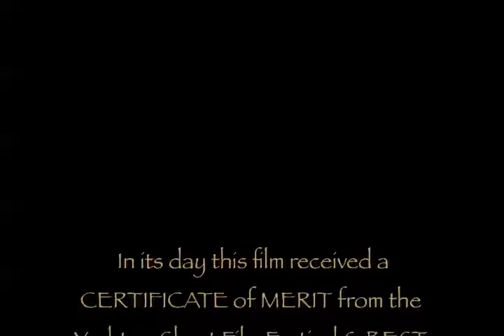16mm film excerpts -"KANGEIKO"- A surreal Kendo short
Selected excerpts highlight this award-winning short film, wherein the spirit of the Samurai continues between two Kendoists.